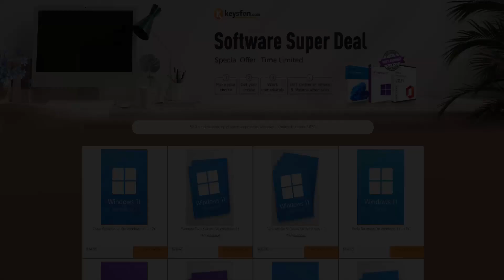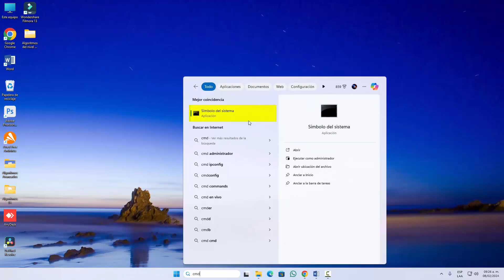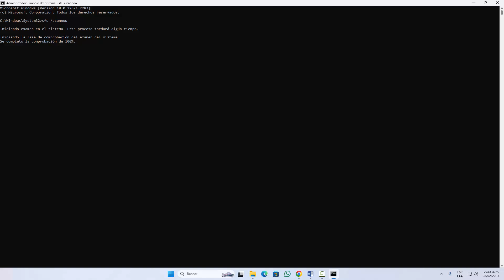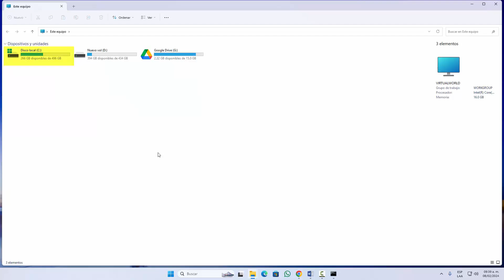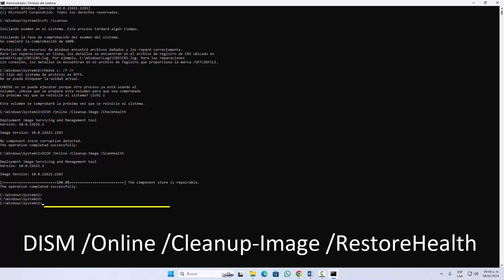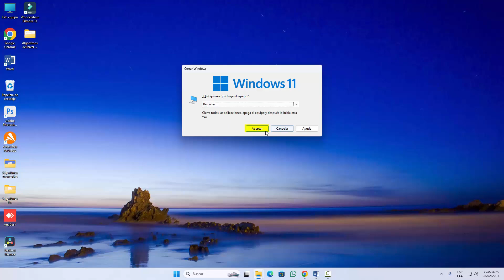Como reparar errores en Windows 10 y 11 si se crashea/ congela/ traba o no responde|2024-2025-2026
Hoy aprenderás a como reparar errores en Windows 10,11,7,8 si se crashea, congela, se traba o no responde de una manera sencilla y fácil.

Ofertas de licencias de Windows y Office

⌚ Lista de comandos a ingresar⌚

sfc /scannow
DISM /Online /Cleanup-Image /RestoreHealth /Source:C:/RepairSource/Windows /LimiAccess

Problemas frecuentes de Windows con sus respectivas soluciones aquí:

1. Como volver a tu USB boteable para instalar Windows 10, 11 u otro tipo de Windows mira el video
2. Aprende a instalar paso a paso Windows 11 desde cero en un equipo antiguo o moderno.
3. Aprende a instalar paso a paso Windows 10 desde cero en un equipo antiguo o moderno.
4. Aprende a como eliminar tu contraseña de acceso a tu Windows 7,8,10,11, si te olvidaste o ya no te acuerdas mira el video
5. Aprende a eliminar la contraseña de tu inicio de sesión en Windows, mira el video
6. ¿No puedes reemplazar o pegar algún archivo en tu Windows? Mira este video, aquí te enseño a cómo resolverlo
7. Quieres formatear tu Windows 10, sin la necesidad de perder tus archivos?
8. Quieres aprender a reparar con opciones de la BIOs tu Windows 7,8,10,11 sin necesidad de formatearlo porque te sale algún error o pantalla azul, pues mira el video
9. Quieres actualizar tu Windows 7 a Windows 10 sin necesidad de formatearlo, ni nada de ello. Pues mira este video
10. Quieres crear muchos usuarios para Windows 10, para tus familiares, amigos, y demás. Pues mira este video
11. Quieres aprender a programar a tu Windows para que se apague o se encienda sola de manera automática?
14. Tu licencia de tu Windows expirará pronto, te sale algún recuadro o mensaje de error?